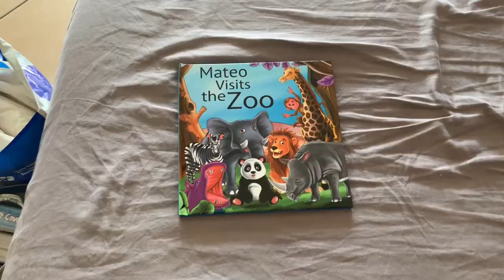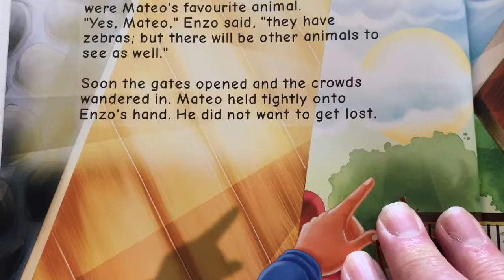Happy 3rd Birthday Mateo